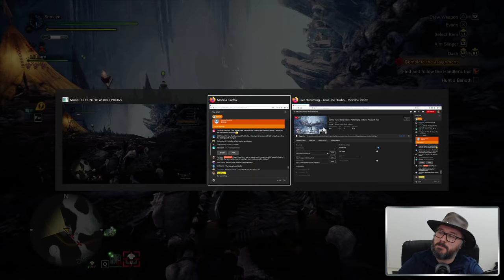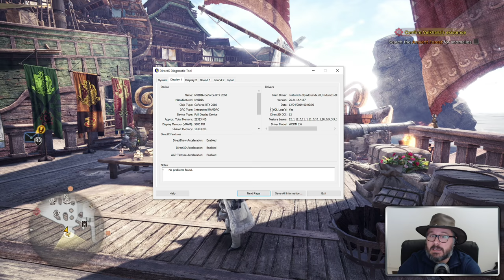Monster Hunter World Iceborne PC Gameplay - Iceborne PC Launch Party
Let's check out Monster Hunter World  Iceborne on PC. I'll be running it at 1440p because that's about as much as my RTX2060 can output at a decent framerate.

This title will be available on PS4, Xbox One, PC(later).